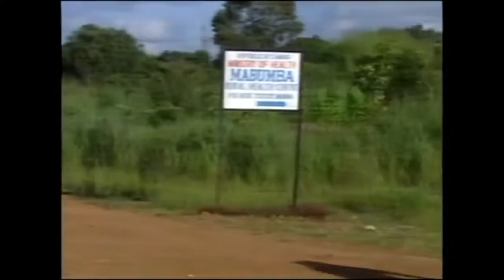National Poor Documentary - 'Sowing Seeds of Hunger' Sub Saharan